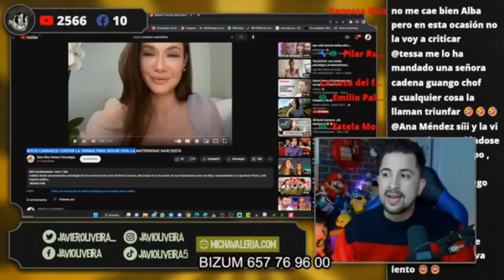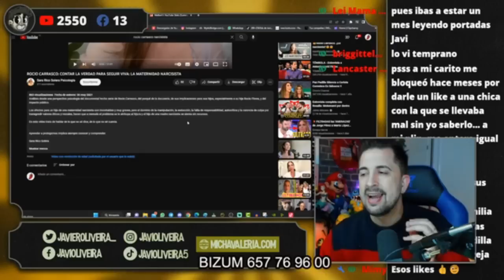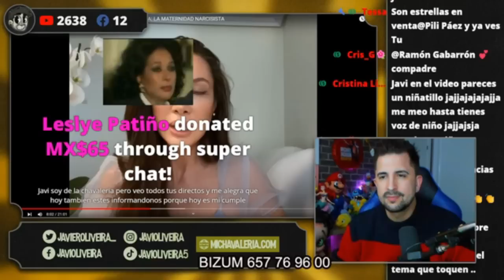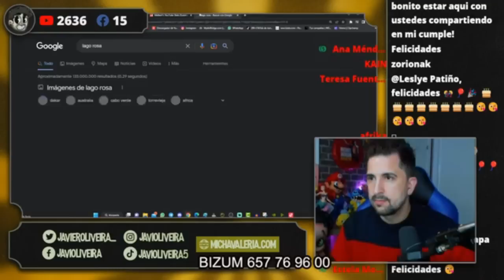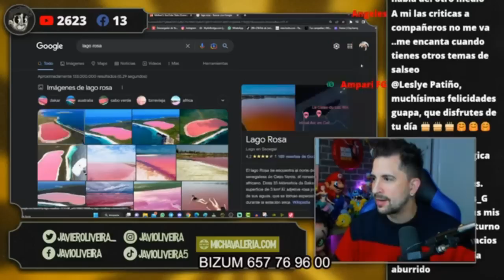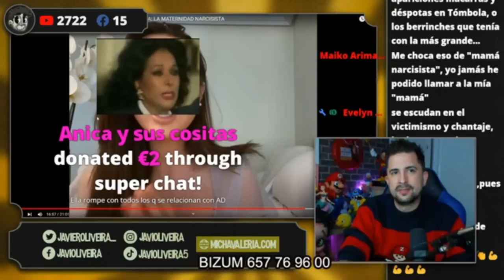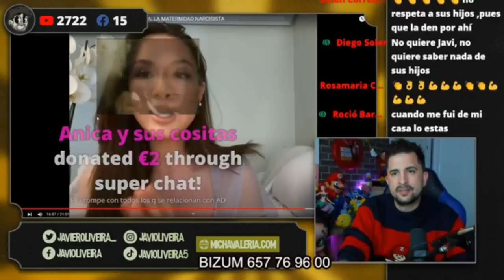⚠️ Psicóloga especializada hace un traje a Rocío Carrasco y sus mentiras